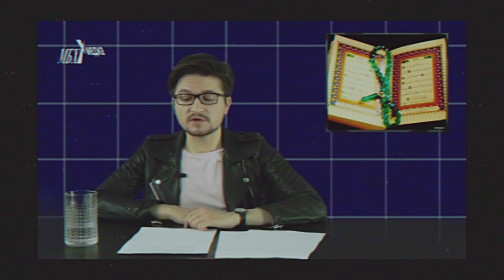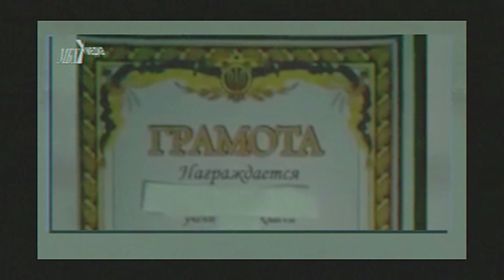«Секундочки», выпуск 2// Уголовный кодекс вместо Корана и гора из унитазов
Брянский парад детских колясок, нападение полуголого безумца на служительницу женского монастыря, казус с уголовным кодексом на арабском языке в башкирское семье и другие новости недели.

«Секундочки», — еженедельный видеожурнал обо всем прекрасном в нашей стране. Он доказывает, что пережитое — часть настоящего.